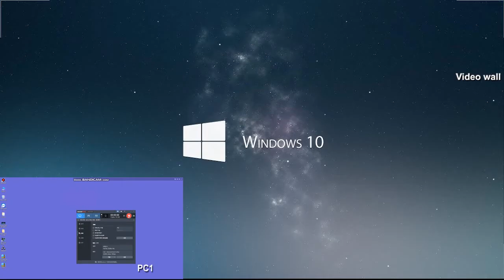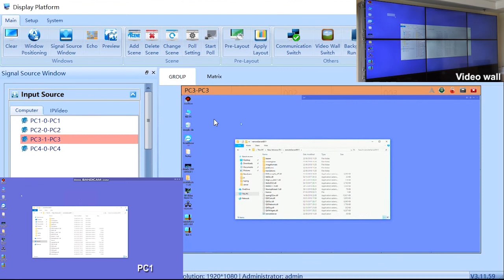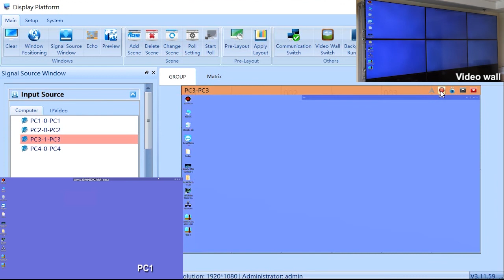Network Capture Demo Of Video Wall Controller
BRWall Video Wall Controller support software encode, PC signal can display to the video wall directly through network.